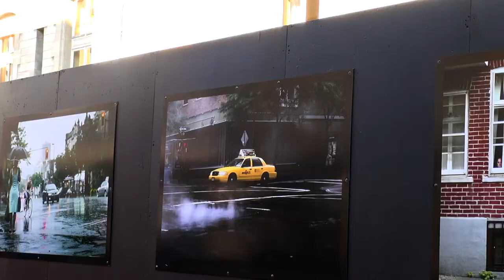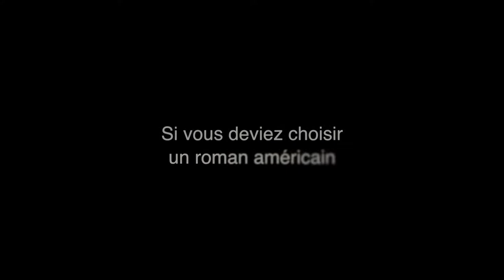Rick Bass - Toute la terre qui nous possède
A l'occasion du Festival America 2014, rencontre avec Rick Bass autour de son ouvrage "Toute la terre qui nous possède" aux éditions Bourgois. Traduit de l'anglais (Etats-Unis) par Aurélie Tronchet.
Notes de Musique : Ben Selvin's Orch. - I Wonder Where My Baby Is Tonight. ® 1925.